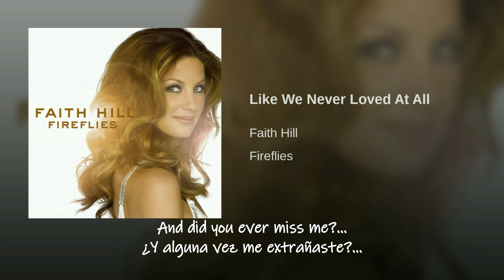Faith Hill Like We Never Love At All Traducida Al Español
Like We Never Loved At All (With Tim McGraw)
 Como Si Nunca Nos Hubieramos Amado (Con Tim McGraw)
 de Fireflies (2005)
 Escrita Por: Vicky McGehee, Rich, Scot Sax